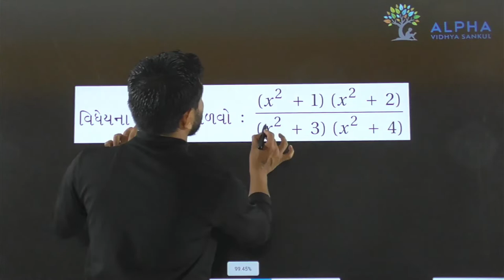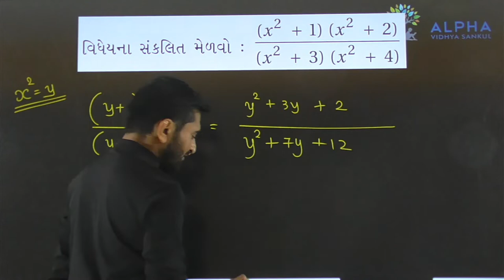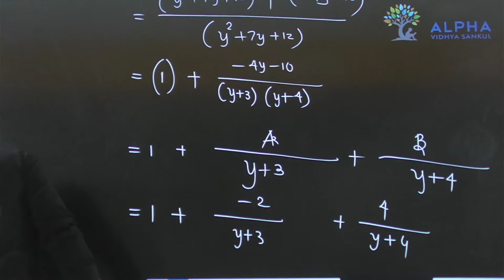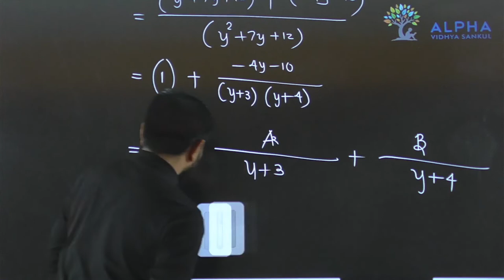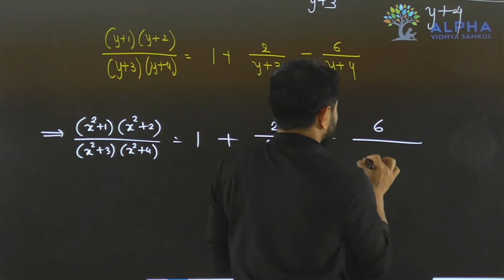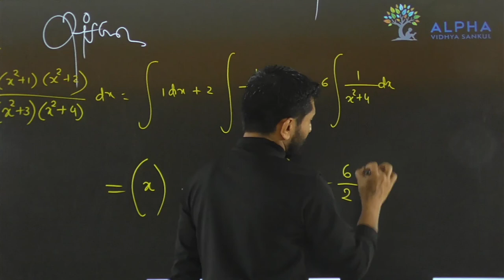Paper 1 | Section B | Que 26 | Maths | Std. 12 | Alpha Vidhya Sankul | in Gujarati by Padmani Sir